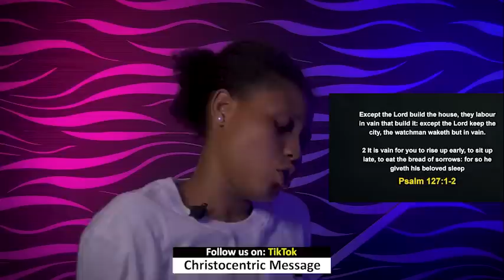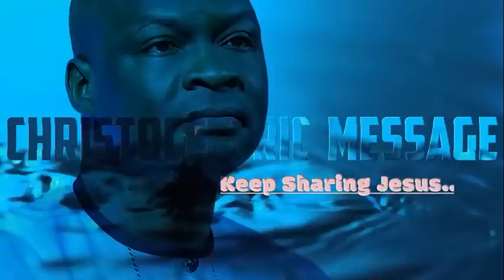THURSDAY MIDNIGHT BLESSINGS, 8TH SEPTEMBER 2022 - APOSTE JOSHUA SELMAN